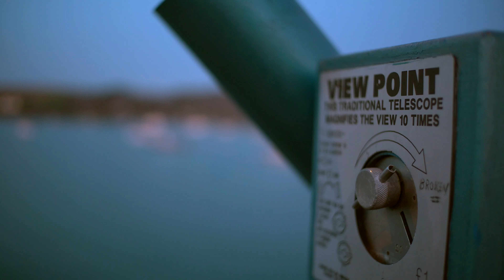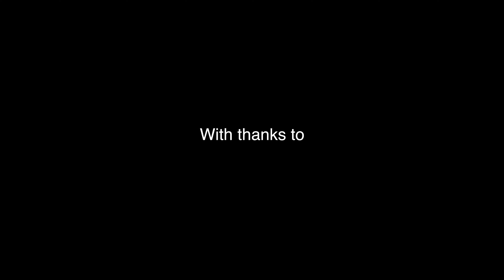Far From Shore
A short film by Elliot Spencer-Wright exploring the sustainability, diversity of species and conservation of the worlds Oceans. Featuring thoughts and experience from marine biologist Craig Baldwin of Falmouth marine school.